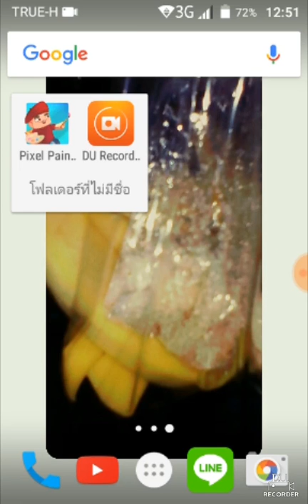ีเล่นเกม-Pixel Planter(เกมมือถือ)#1